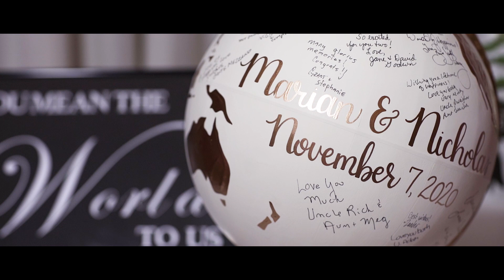Marian & Nicholas | Southern Exchange Ballrooms | Atlanta, GA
Marian & Nicholas
Southern Exchange Ballrooms
Atlanta, GA